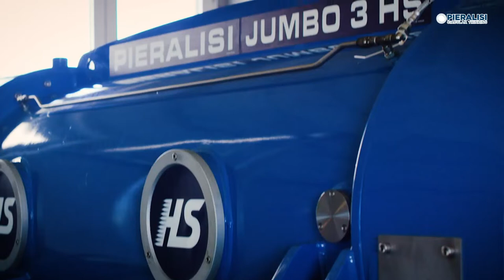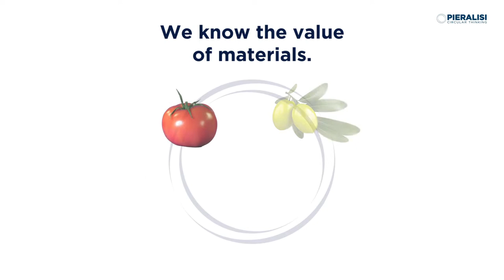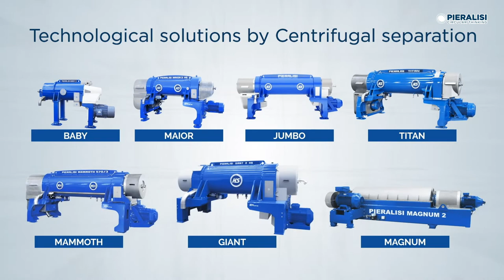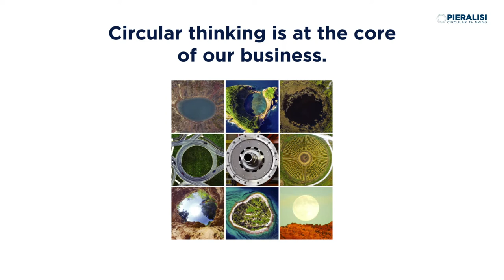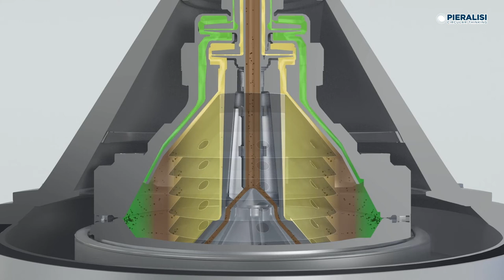Pieralisi Applications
Pieralisi is world-leading leader as centrifugal separation provider for several applications. Environmental friendliness is an integral part of our development plan and of our products. Boasting an extensive range of decanter centrifuges and vertical separators, Pieralisi supplies technological solutions for slop oil treatment, thickening and dewatering of industrial and municipal sludge, biomass and animal slurry.